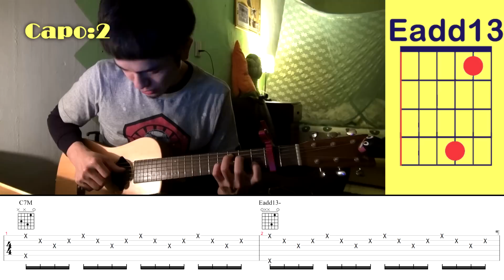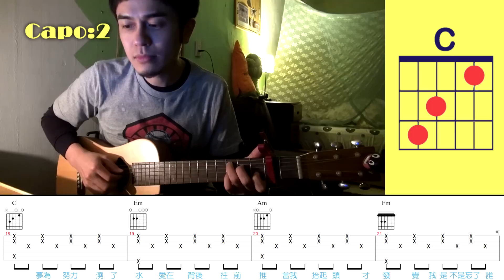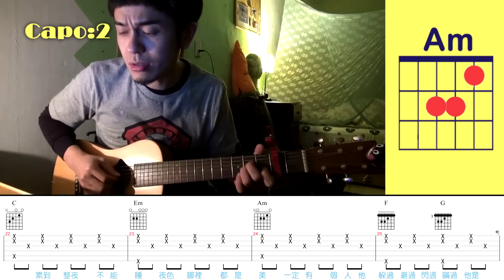【馬叔叔吉他#248】林俊傑 - 不為誰而作的歌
唱到請等一等～ 記得那句歌詞要停住！
輕輕的閉上雙眼享受一下在舞台上的感覺